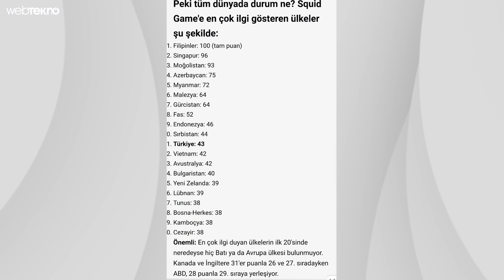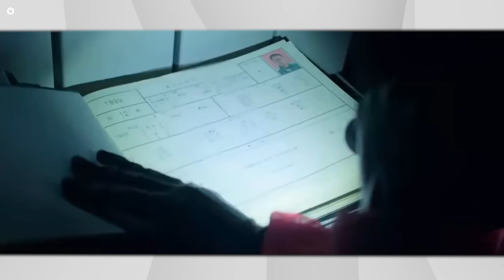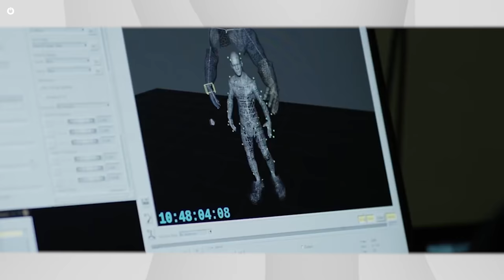Squid Game’de Gözden Kaçırdığınız Tüm Detaylar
Son dönemde herkesin dilinden düşürmediği Squid Game hakkında bilinmeyen detayları sizlerle paylaşıyoruz. Squid Game 1. sezon Türkçe dublajlı çıkması ile birlikte Netflix Türkiye’de herkesin ilgisini çekmeyi başardı. Squid Game’in bilinmeyenlerine videomuzdan ulaşabilirsiniz.
Not: videomuzda spoiler bulunuyor. Merdan Kocaoğlu anlatıyor! Keyifli seyirler!

Yayınlandığı günden bu yana 22 ülkede en çok izlenen dizi Squid Game oldu. Hatta Netflix tarihinin en çok izlenen dizisi olarak da tarihe geçti. Peki bu diziyi özel yapan neydi? Tüm gerçekler videomuzda!